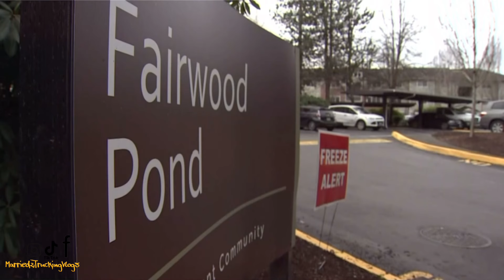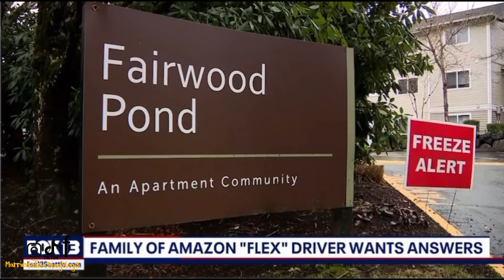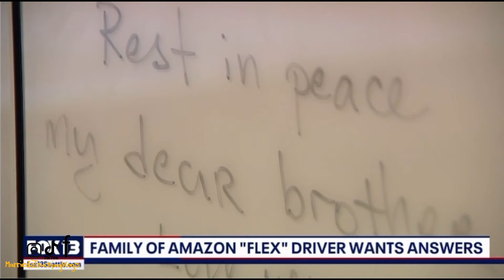Amazon Flex Driver FATALLY SHOT while Delivering | Justice for SERGAY KUBAY | Married 2 Trucking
What’s up M2T Fam! It’s your boy Ron back at you with another video! Today we are doing a Special Report and covering a case of a non Trucker,  an Amazon Flex Delivery Driver who was fatally shot on 1/24/24 while delivering packages. JUSTICE FOR SERGAY KUBAY!

If you would like to donate to the Go Fund Me for Sergay’s family the link is

Thank you to all the M2T New and Returning Supporters! Big shout out to you!

M2T MERCH COMING SOON!